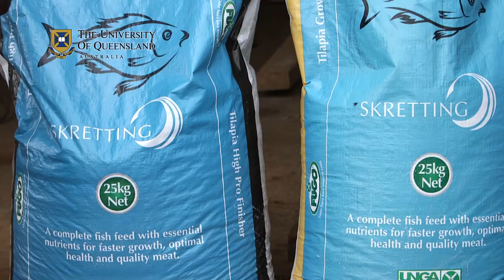Australia Awards Short Course in Agribusiness: Tilapia Kenya (Trailer)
A study of the caged fish value chain in Kenya. Rosemary Akinyi Wanasunia, an Agribusiness short course participant in 2017, is a County Program Coordinator at the Agricultural Sector Development Support Program in Kenya.

Rosemary had three objectives for her project. “We needed to improve the market orientation of cage fish value chains by conducting consumer research and so establishing the drivers of value creation. We would also investigate the relationships between chain actors, and their ability to gather, share and utilize information. Finally, this would enable us to make evidence-based recommendations to improve the competitiveness of chain actors by improving value creation and efficiency.” The team conducted a rapid value chain analysis by interviewing 25 chain actors in Kisumu and Siaya County on the shore of Lake Victoria. The interviews involved ten consumers in a focus group discussion and two through shopper observation; two input suppliers; four producers; three wholesalers; one transporter and four retailers.

The Australia Awards – Africa Agribusiness Short Course, designed by UQ International Development (UQID) specifically for participants from African countries, provided learning experiences related to Agribusiness to enhance participants’ ability to engage with and influence challenges regarding sustainable economic development in their home country, profession, workplace and community.